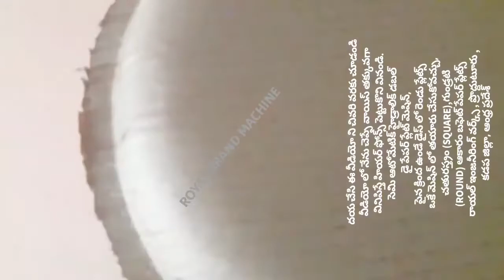2020 BUFFET OF HYDRAULIC MACHINE,PAPER PLATE MAKING & BUSINESS IDEAS & TIPS & PLAN IN TELUGU AT HOME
2020 BUFFET OF HYDRAULIC MACHINE,PAPER PLATE MAKING & BUSINESS IDEAS & TIPS & PLAN IN TELUGU AT HOME

For
PRODDATUR
YSR (KADAPA) DISTRICT
ANDHRA PRADESH
INDIA

2020 SMALL SCALE INDUSTRIES/INDUSTRY BUSINESS/FACTORY/COMPANY/IDEAS/PLAN/DETAILS/INFORMATION IN TELUGU,
12/12 13/13 14/14 12×12 13×13 14×14 12 BY 12 13 BY 13 14 BY 14 RAW MATERIALS/PAPER PLATE SHEETS/PRICE/COST/RATE/DETAILS/INFORMATION,

2020 SMALL SCALE INDUSTRIES/INDUSTRY BUSINESS/FACTORY/COMPANY/IDEAS/PLAN/DETAILS/INFORMATION IN TELUGU,
12/12 13/13 14/14 12×12 13×13 14×14 12 BY 12 13 BY 13 14 BY 14 RAW MATERIALS/PAPER PLATE SHEETS/PRICE/COST/RATE/DETAILS/INFORMATION,

2020,SMALL SCALE,INDUSTRIES,INDUSTRY,BUSINESS,FACTORY,COMPANY,IDEAS,PLAN,DETAILS,INFORMATION,TELUGU,